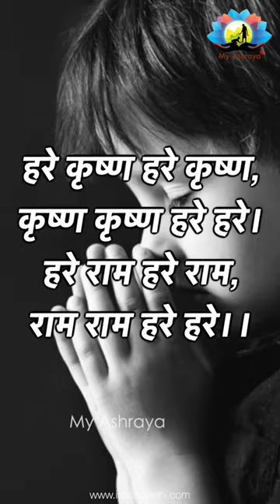Domestic Violence || HG Amogh Lila Prabhu